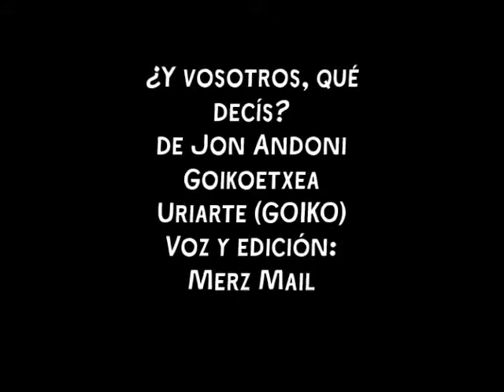¿Y vosotros, qué decís? - Goiko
¿Y vosotros, qué decís? de Jon Andoni Goikoetxea Uriarte (GOIKO)
Voz y edición: Merz Mail
2008